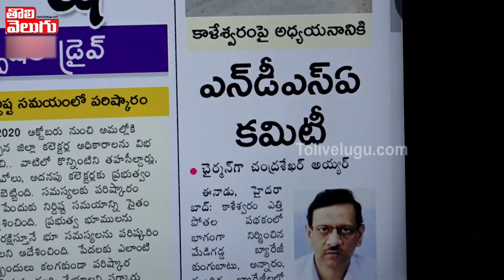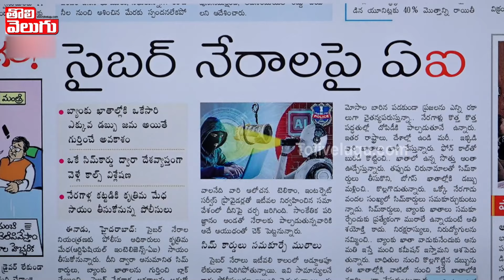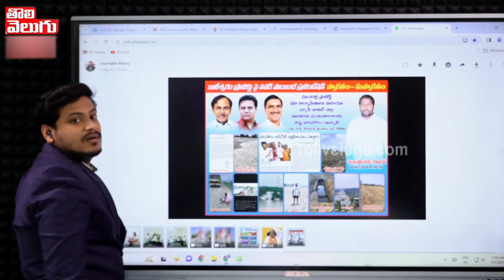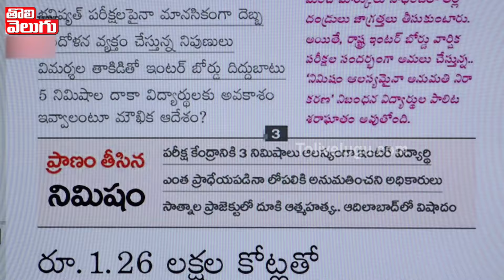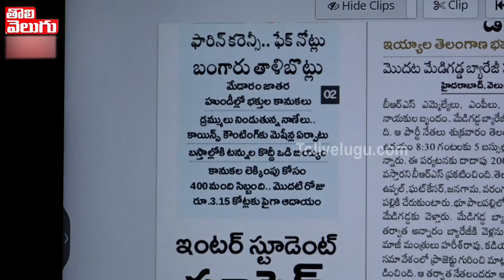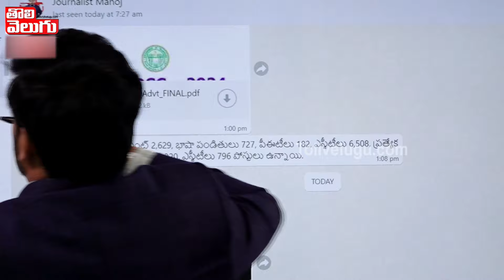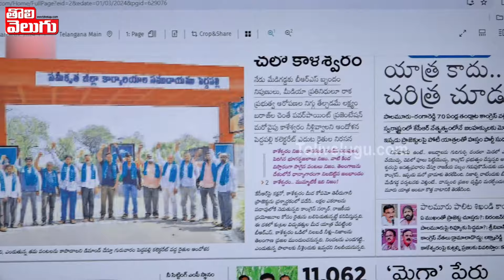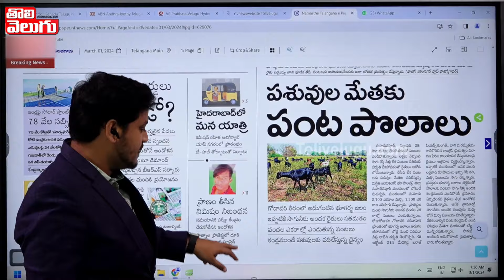ధరణి దరఖాస్తుదారులకు ప్రభుత్వం గుడ్ న్యూస్..| Journalist Manoj | Dharani Portal | Tolivelugu TV